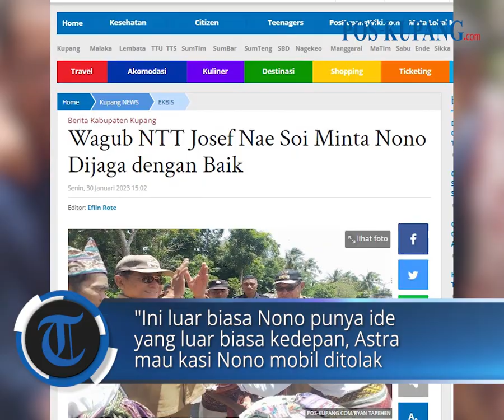Wakil Gubernur NTT Josef Nae Soi Minta Nono Dijaga Dengan Baik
POS-KUPANG.COM, - Wakil Gubernur NTT Josef Nae Soi yang mengantar Nono lansung ke Buraen Amarasi Selatan, Senin 30 Januari 2023 mengungkapkan Nono merupakan aset yang luar biasa.

"Nono ini aset yang luar biasa jadi pesan untuk orang tua jaga kesehatannya karena kalau terganggu kesehatannya pemikiran," ucap Wagub NTT.
Senin, 30 Januari 2023 (POS-KUPANG.COM, Eflin Rote)

Artikel ini telah tayang di Pos-Kupang.com dengan judul Wagub NTT Josef Nae Soi Minta Nono Dijaga dengan Baik,

Reporter : Ryan Tapehen
Editor : Eflin Rote
VPO : IRLAND